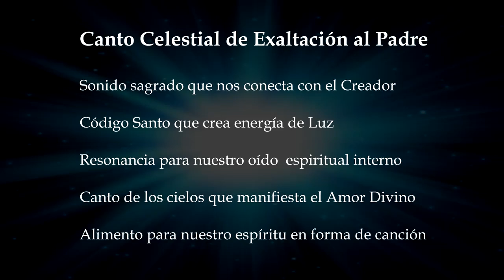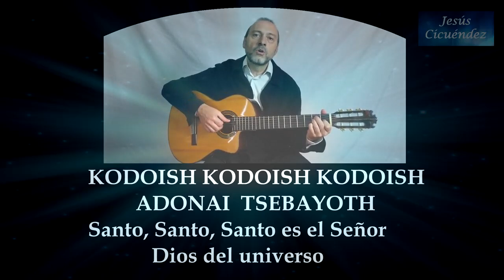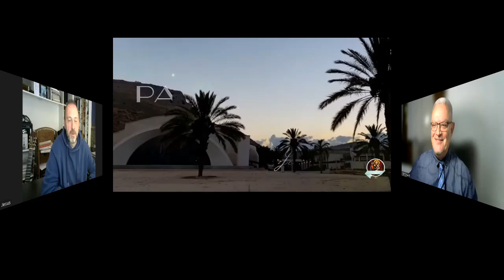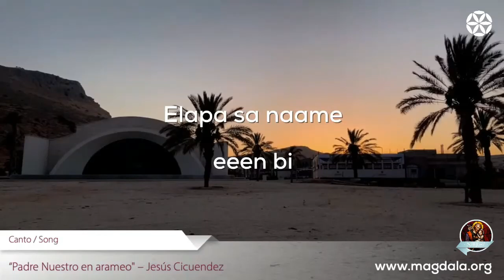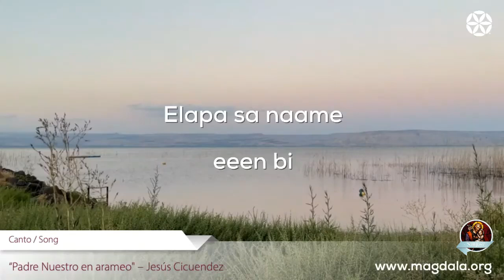El poder transformador de la música- Entrevista a Jesús Cicuendez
Entrevista al cantante y autor Jesús Cicuendez, conocido por interpretar el Padre nuestro en Arameo...